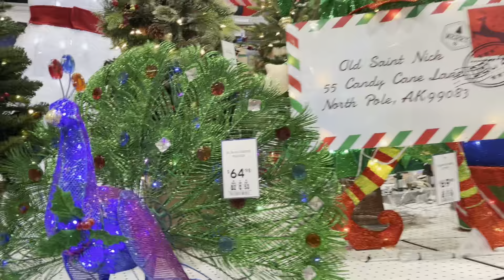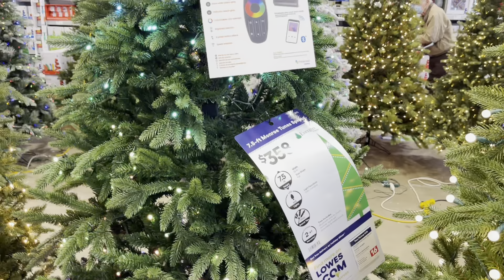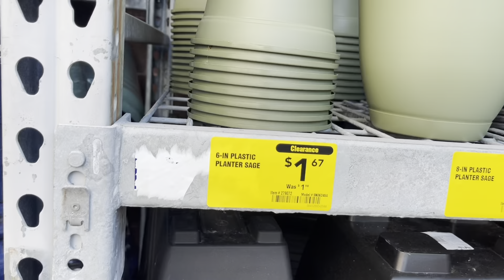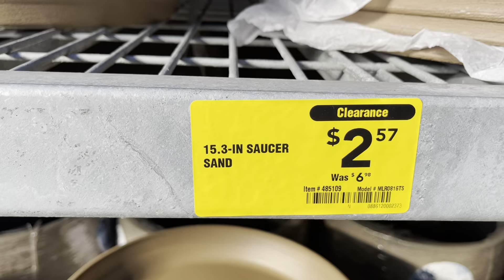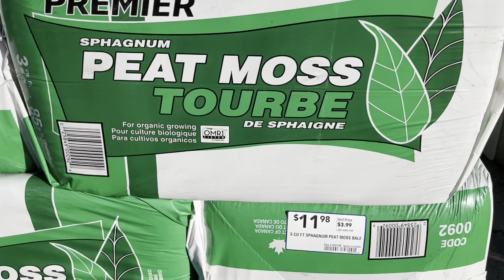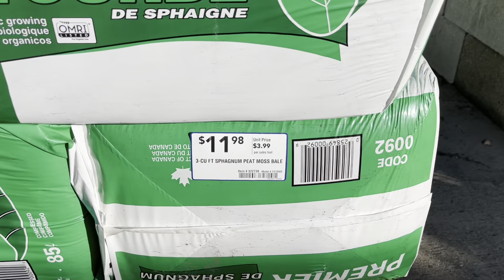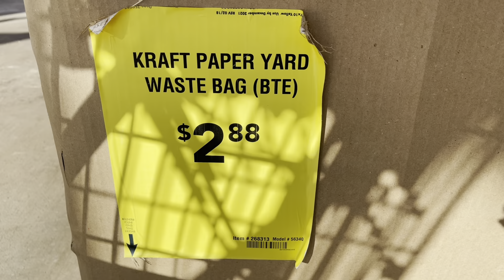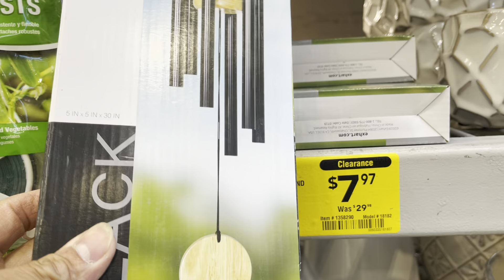Đi Chợ Low’s Xem Có Hàng sales Không